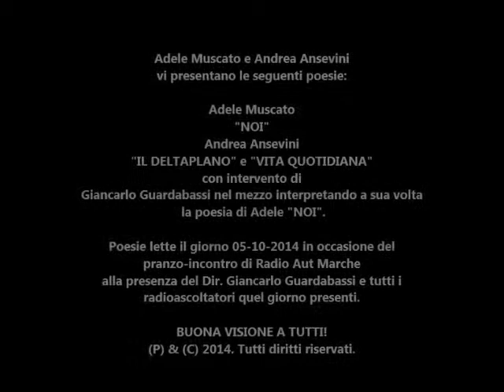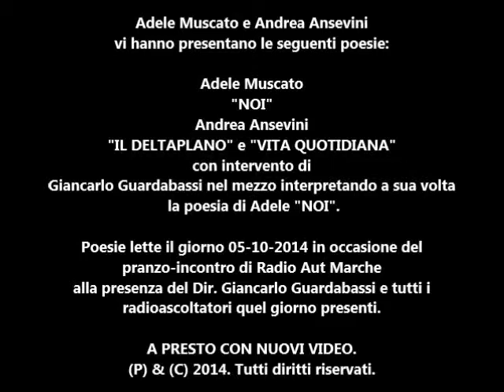Pranzo di Radio Aut Marche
Video riguardante la lettura di poesie durante il pranzo di Radio Aut Marche, svoltosi in data 5 ottobre 2014.
TUTTI DIRITTI DI UTILIZZO RISERVATI!